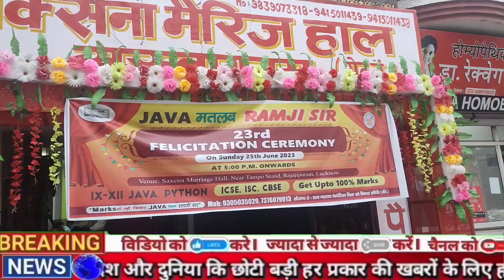TEJ NEWS जावा मतलब राम जी सर शैक्षिक संस्था द्वारा विद्यार्थियों का सम्मान एवं आशीर्वाद समारोह का आय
JAVA MATLAB RAMJI SIR: FELICITATION CEREMONY 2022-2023
सत्यनारायण मेमोरियल शिक्षा एवं विकास समिति (रजि.) से संबद्ध "जावा मतलब राम जी सर" शैक्षिक संस्था द्वारा हर वर्ष की भांति 23 वां विद्यार्थियों का सम्मान एवं आशीर्वाद समारोह का आयोजन सक्सेना मैरिज हॉल राजाजीपुरम में हुआ जिसमें 100% पाने वाले 37 विद्यार्थी एवं 90 से 99% पाने वाले 47 विद्यार्थियों को पुरस्कृत किया गया । जावा मतलब राम जी सर के संचालक राम जी अवस्थी के द्वारा कम्प्यूटर की प्रोग्रामिंग भाषा "जावा एवं पाइथन ", गरीब बच्चों को निशुल्क शिक्षा एवं विद्यार्थियों को शिक्षण सामग्री , गेस पेपर एवं स्मार्ट क्लासेस इत्यादि की सुविधा प्रदान की जाती है जिससे हर वर्ष विद्यार्थियों का 100% परीक्षा परिणाम आता है JAVA MATLAB RAMJI SIR
ICSE JAVA PROGRAMMING
ISC JAVA PROGRAMMING
CBSE PYTHON PROGRAMMING
ICSE 10TH COMPUTER
ISC 12TH JAVA COMPUTER
CBSE 12TH PYTHON